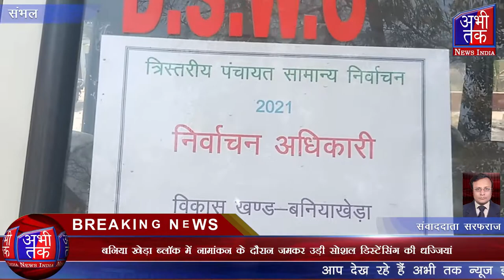बनिया खेड़ा ब्लॉक में नामांकन के दौरान जमकर उड़ी सोशल डिस्टेंसिंग की धज्जियां | Abhi Tak News